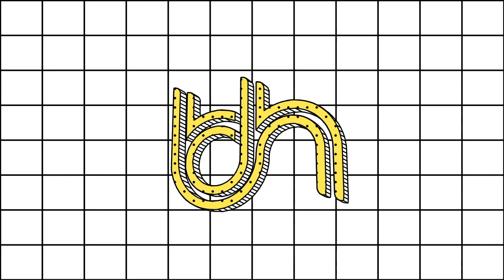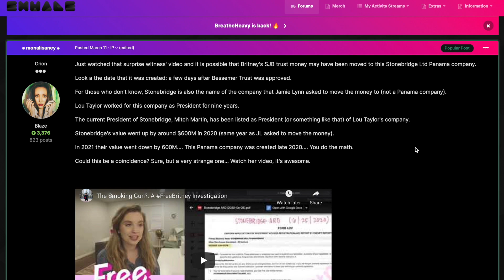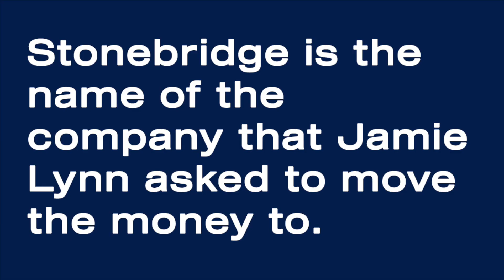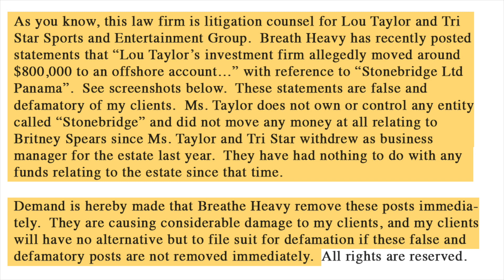Britney Spears' former business manager Lou Taylor threatens me AGAIN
Lou Taylor via her legal team sent BreatheHeavy another legal demand letter regarding the information below. It's worth pointing out this is the second instance in recent history Taylor is refuting information posted on BreatheHeavy/Exhale.

To avoid any legal ramifications, I am going to publicly retract what was posted and also include the letter I was sent.

The original information was a summary taken from The Surprise Witness' informative and quite frankly brilliant video (below) assessing Taylor's alleged involvement regarding the following:

▪️ Her role as Britney's former business manager while simultaneously acting as the accounting reporter for the conservatorship

▪️ The hundreds of millions of dollars that was allegedly shuffled around

▪️ The dizzying journey understanding the differences between Stonebridge Wealth Management, Stonebridge Investment Council and Stonebridge Holdings (allegedly owned by Taylor's former business partner Mitch Martin)

▪️ How one of the Stonebridge entities went from managing around $100 million one year, then all of a sudden managing $700 million, then suddenly $600 million of that is allegedly moved around to another affiliated entity

▪️ Britney's SJB trust being amended to make Jamie Lynn the trustee (who would then have access to all of Britney's money, which would then allow for Jamie Lynn to take all the money to give it to Stonebridge - where Stonebridge can collect .5% of fees which would amount to several million in fees per year) plus everything else Taylor would make as Britney's former business manager.)

▪️ A few days after Jamie Lynn was named trustee, it was revealed Taylor was allegedly an investment advisor for Stonebridge. Jamie Lynn then files to move Britney's money from the SJB trust to The Stonebridge SJB separately managed trust account (allegedly Taylor's former company).

▪️ Stonebridge Holding LTD Inc in Panama was created November 13, 2020.

▪️ Two days before this, on Nov. 11, the judge on Britney's conservatorship case determined Bessemer Trust could be co-conservator with Jamie. Interesting timing.

Taylor's statement via her lawyer reads:

"As you know, this law firm is litigation counsel for Lou Taylor and Tri Star Sports and Entertainment Group.  Breath Heavy has recently posted statements that “Lou Taylor’s investment firm allegedly moved around $800,000 to an offshore account…” with reference to “Stonebridge Ltd Panama”.  See screenshots below.  These statements are false and defamatory of my clients.  Ms. Taylor does not own or control any entity called “Stonebridge” and did not move any money at all relating to Britney Spears since Ms. Taylor and Tri Star withdrew as business manager for the estate last year.  They have had nothing to do with any funds relating to the estate since that time."

It continues: "Demand is hereby made that Breathe Heavy remove these posts immediately.  They are causing considerable damage to my clients, and my clients will have no alternative but to file suit for defamation if these false and defamatory posts are not removed immediately.  All rights are reserved."

We are retracting the original post by an Exhaler per Lou Taylor's request. Again, Taylor claims the information is false. She claims she did not move any money relating to Britney since exiting as Britney's former business manager (around November 2020).

If you'd like to become a member on my website and talk with thousands of other pop music and pop culture loving enthusiasts, please join BreatheHeavy's forum, Exhale: